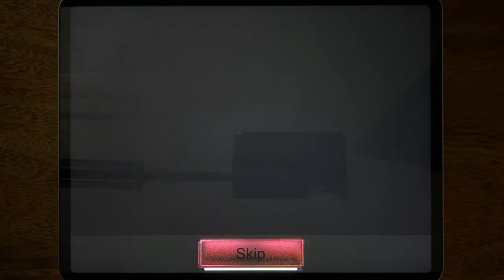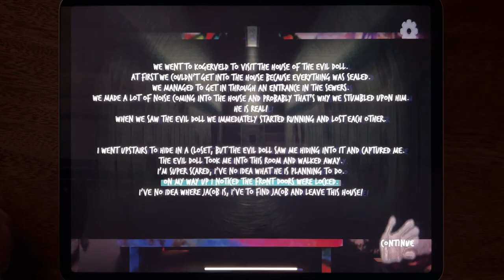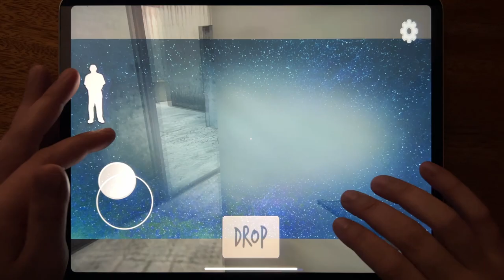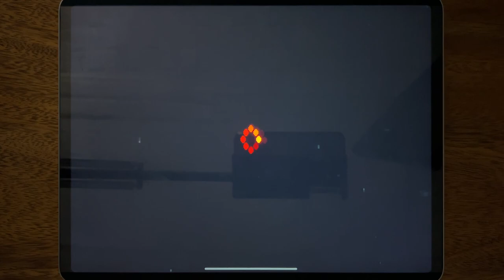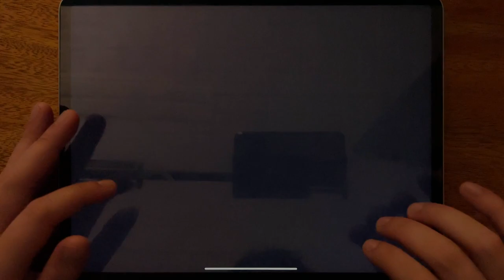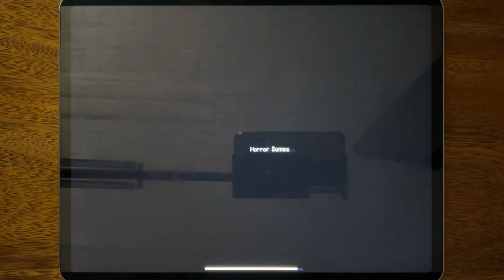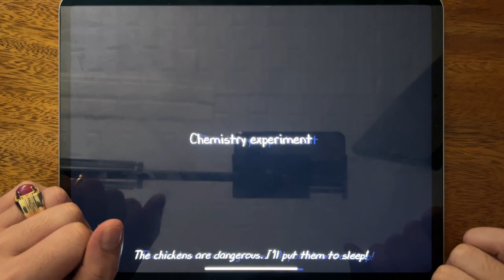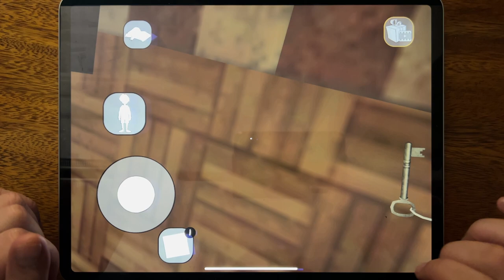Origins 3, Evil Doll, Mr. Hopp's Playhouse, Mr. Hopp's Playhouse 2, Mr. Hopp's Manor Escape,Evil Nun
Origins 3, Evil Doll, Mr. Hopp's Playhouse, Mr. Hopp's Playhouse 2, Mr. Hopp's Manor Escape, Evil Nun, Evil Nun Maze, Evil Nun 2